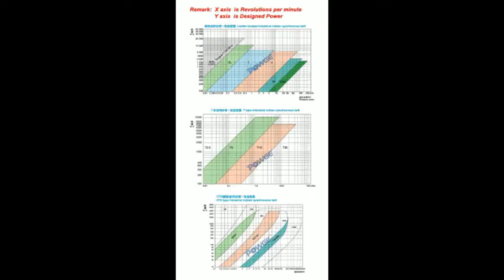Teeth HTD 8M STD S8M Synchronous pulley pitch 8mm wheel Gear Manufacture Customizing all kinds of 8M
Product On Aliexpress

Brand Name:POWGEMaterial:AlloyModel Number:HTD 8M and STD S8M Customized synchronous pulleyType:8M S8M Synchronous pulleyMetric Pitch:8mm(0.315inch)Tooth Depth (hg):=3.54mmTank top groove width (br):=5.35mm